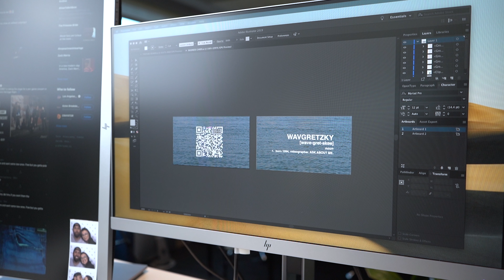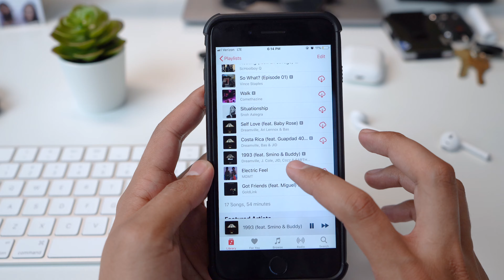HEAVY ROTATION APPLE PLAYLIST - SEPTEMBER (Rap Playlist)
AHHH THE FIRST VIDEO ON THE NEW CHANNEL. IN THIS VIDEO, I CREATED AN APPLE PLAYLIST FOR MUSIC THAT IS IN HEAVY ROTATION FOR ME RIGHT NOW. IT FEATURES TRACKS LIKE "U SAY" BY GOLDLINK, "SO WHAT" BY VINCE STAPLES & "COASTA RICA" BY DREAMVILLE.